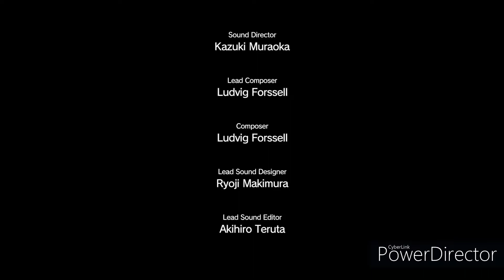Metal Gear Solid 5: Phantom Pain | Voices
In this mission we have to rescue Shabani, the leader of the boys who were forced to work at the mine. He was taken to Ngumba Industrial Zone, the place the locals call "the Devil's House."

Mission Tasks:
1.Extract Shabani
2.Successfully hit the floating boy with an attack
3.Fight off the Man on Fire
4.Pinpoint route to Ngumba Industrial Zone, West Guard Post from an intel file
5.Extract an African wild dog near Ngumba Industrial Zone, West Guard Post
6.Listen to the conversation about the "bodies at Munoko ya Nioka Station"